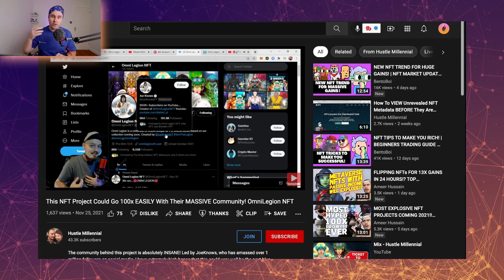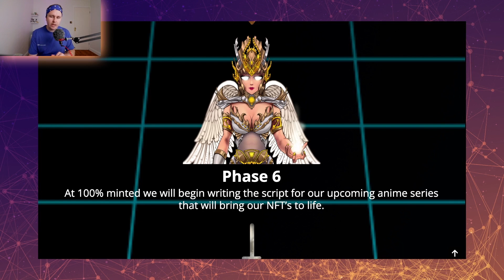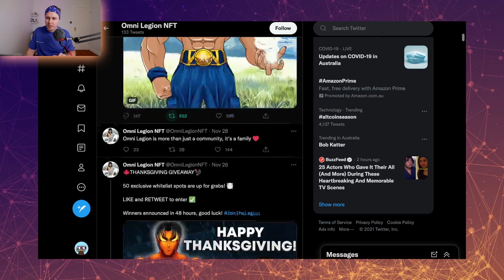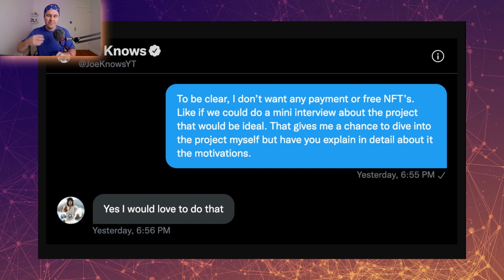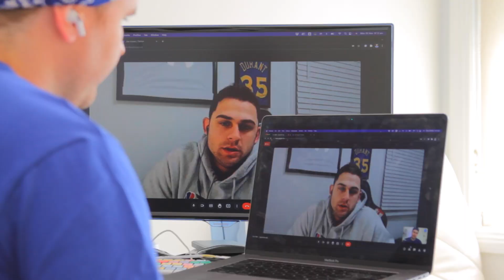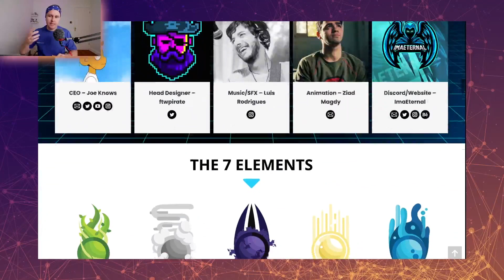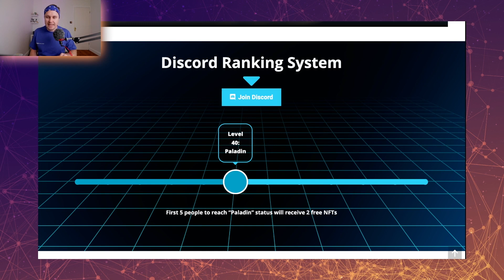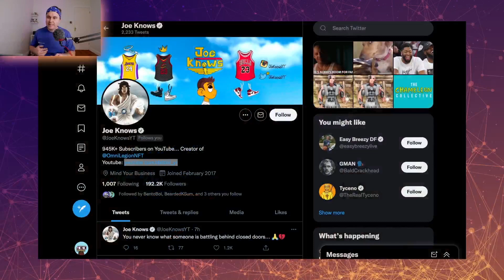Omni Legion NFT - Founder Interview | Anime Inspired Project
Omni Legion is a 9,999 anime inspired NFT project from YouTuber Joe Knows (NBA 2k). With over 945k subs, this project is lead by a creator that has a big audience in this space.

I sit down with the founder of the project (Joe) and discuss his motivations behind this project, what drives him & where he sees the project going in the future.

Drop Details:
Pre-Mint Dec 5th : 0.05 ETH
Public Mint Dec 6th: 0.06 ETH

Big shout out to @HustleMillennial for doing the first video that put this on my radar.

Chapters:
0:00 Intro
0:24 Financial Disclaimer
0:31 Project Overview
0:52 Video Shoutout
1:20 The Team
3:02 Social’s
4:57 Interview
5:03 Project Motivations
6:01 Why Anime
9:05 Future Plans
9:32 Drop Details
11:22 Should You Buy?
12:15 Outro

I’ve created a collection of ten 1/1 NFT’s called Nate’s OG’s. These 10 are handmade “frankensteined” images taking some of the bluechips NFT’s and favourites of mine.
Each NFT has a secret code, this will allow the buyer to have some 1 on 1 time with me. I can teach you how to use some tools, or we can just vibe about NFT’s in general.
This collection will also be the “genesis” collection. Holders getting a free mint pass to any future projects that I’m a part of.
You should only buy the NFT if you’ve received value from the content I've made.